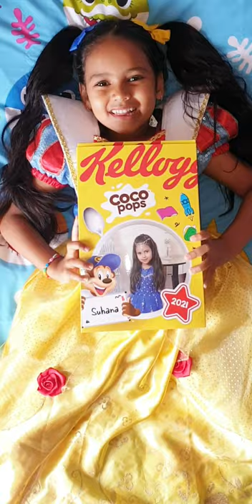Kellogg's personalised Coco Pops box - Personalised sleeves - Kids fun TV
Wow! My own Coco Pops personalised sleeve from Kellogg's!
Buy 2 Kellogg's promo packs and get your own cereal cover ❤

More kids videos, Pop it videos, Numberblocks & much more!